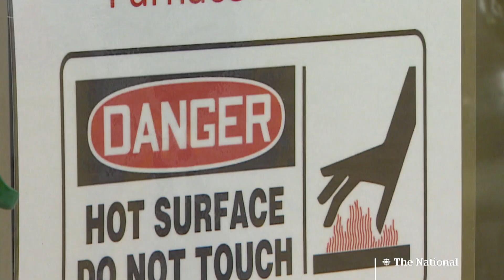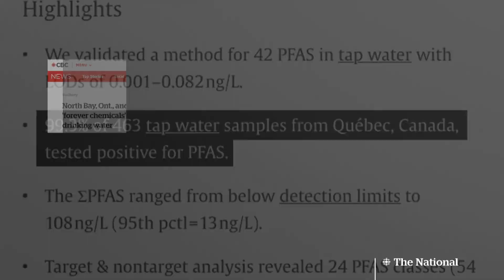Scientists may have found a way to destroy 'forever chemicals' in water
Vancouver researchers say they’ve found a way to destroy highly resistant PFAS, also known as ‘forever chemicals,’ with a new technology that removes them from drinking water before they end up in the environment — and our bodies.